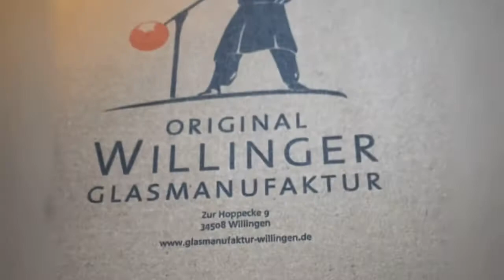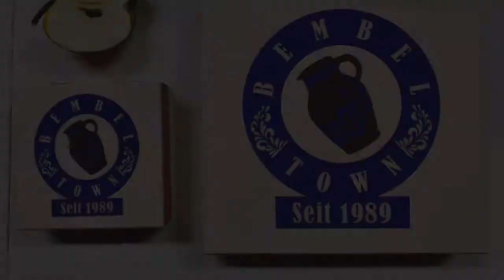Frankfurt Geschenke Shop - Gerippte Gläser im Bembel Shop kaufen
GERIPPTE WEIN-/SEKTGLÄSER
Rippstiel Gläser gibt es in Frankfurt bei Bembeltown Design and more in der Tilsiter Straße 10, 60487 Frankfurt, 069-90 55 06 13,